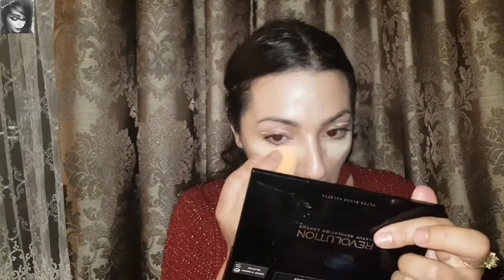كيف تتميزين بمكياج ليلة رأس السنة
سلام حبيبتي ❤شكرا ليكوم بزاف🙏🙏 على تشجيع ديلكوم فسرحة كنفرح ملي كنشوف تشجعات ديلكوم نتمنى تكون حد القنات تنال اعجابكم 😚😚😚حدا أنستغرام ديالي

et active les notifications au dessus en cliquant sur la cloche🔔si tu ne veux pas loupé mes nouvelles vidéos si tu aimes ce que je fais bien sûr😊

 les produits que j'ai utilisé dans cette vidéo👇🏼

produits 1 gel hybrid-acrylgel👇🏼👇🏼

produits 2 primer👇🏼👇🏼👇🏼

produits 3 cleaner👇🏼👇🏼

produits 4 chablons👇🏼👇🏼

des remises allant jusqu'à -80% sur les produits beauté et les parfums
beauté privé

افضل كريم مرطب الجسم و

دوزو معايا نهار العيد مائدة الفطور غداء

je compte faire de ma chaîne un espace agréable et positif surtout je partage mes patients avec des filles comme moi si tu n'aimes pas ce que je fais tu as le choix de ne pas me suivre dans tout commentaire déplacé sera supprimé merci